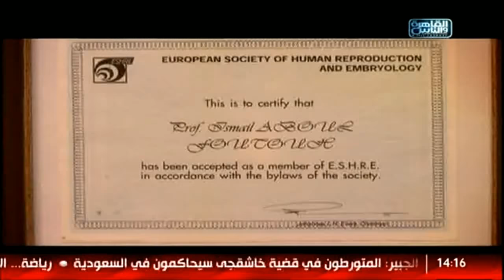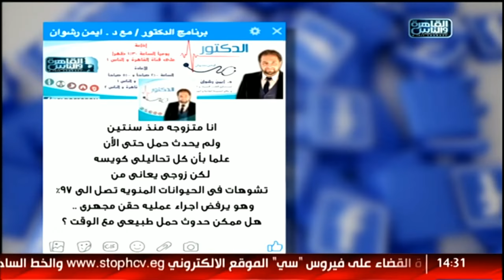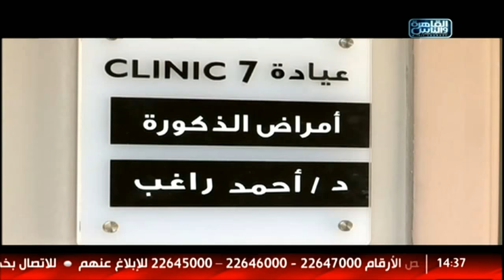الدكتور | أسباب تأخر الحمل مع د اسماعيل ابو الفتوح